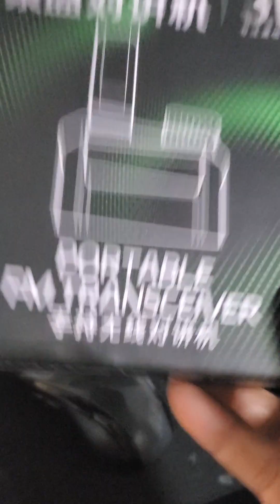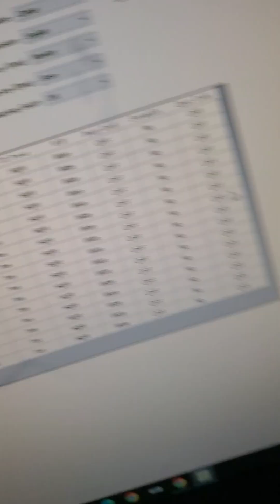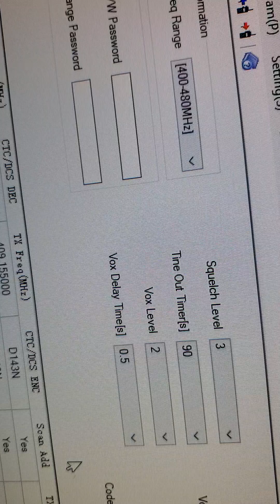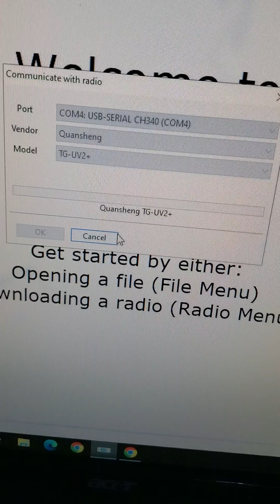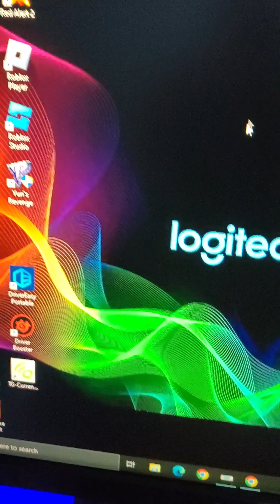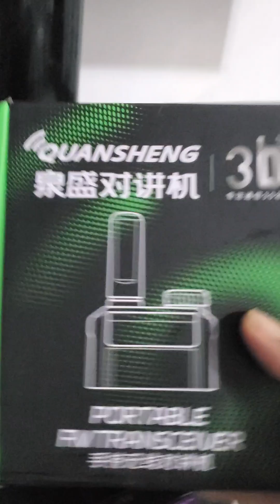Quansheng TG-A1 Frequency Programming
Quansheng TG-A1
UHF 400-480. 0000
Changing Language and Channel  Programing (ctss dcs)